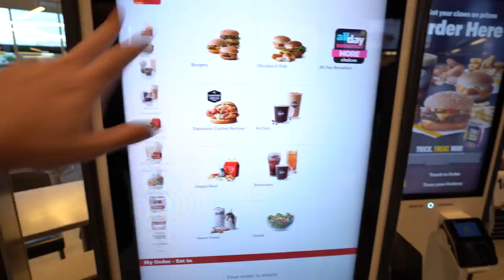DODGE CHALLENGER ME ENTIMOU NO SINALEIRO